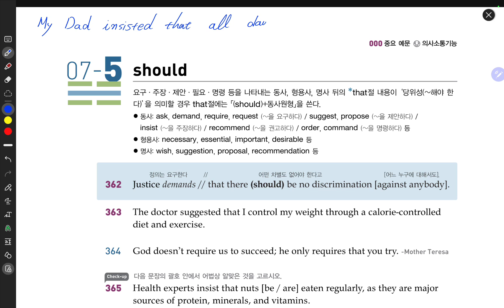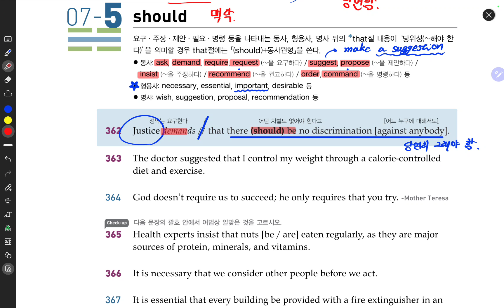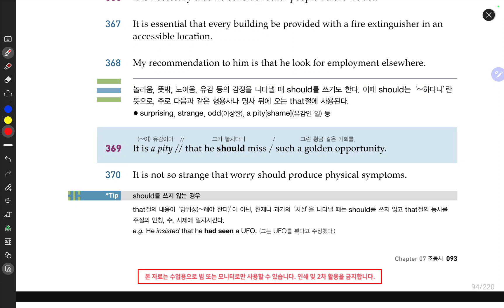[문법] '주관적 판단'에 대하여